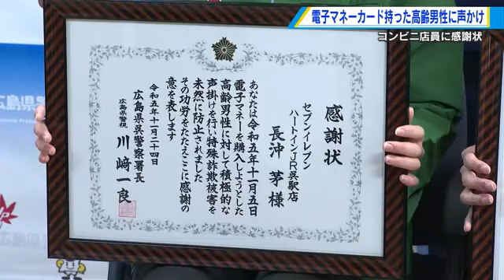コンビニ店長と従業員に感謝状 高齢男性に声をかけ特殊詐欺の被害防ぐ 広島・呉市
特殊詐欺の被害に遭いそうになっていた高齢の男性に声をかけ被害を防止したとして警察がコンビニの店長と従業員に感謝状を贈りました。

感謝状を受け取ったのは、セブン‐イレブンハートインＪＲ呉駅店の店長、長沖茅さんと従業員の山下康輔さんです。
山下さんは今月５日の夕方、電子マネーカードや通帳を持ったまま、レジに並ばず困った様子の高齢男性に気づき、声をかけました。

【山下康輔さん】
「『おいくらほど購入されますか？』と聞いたら、３０万と答えたので、高いし、携帯も古いガラケーだったので、ちょっとどう考えてもおかしいなと思いました」

男性は、インターネットの未納料金があると電話で言われ、電子マネーで支払うよう指示されていました。
山下さんは詐欺を疑い、長沖さんに相談。長沖さんは、男性と一緒に交番へ行き、警察に事情を説明しました。
男性はその後、店を訪れ、長沖さんに感謝を伝えました。

【長沖茅さん】
「ご本人さんも安心したような顔をされていたので、良かったと思います」

県内の特殊詐欺被害は去年を上回っていて県警が注意を呼び掛けています。